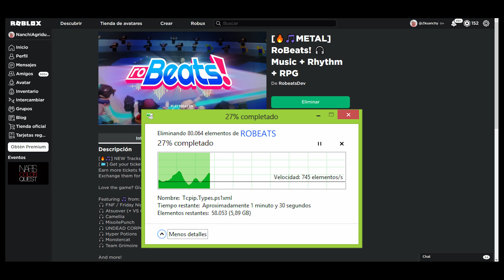friday Night Funkin invade Roblox